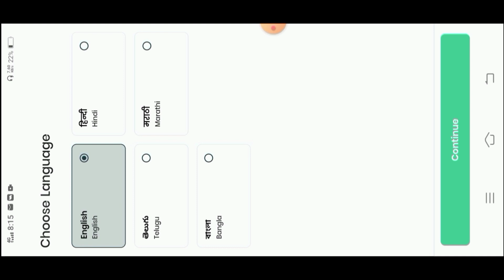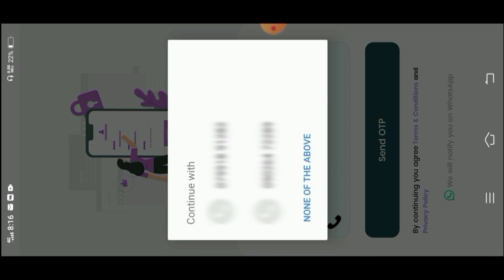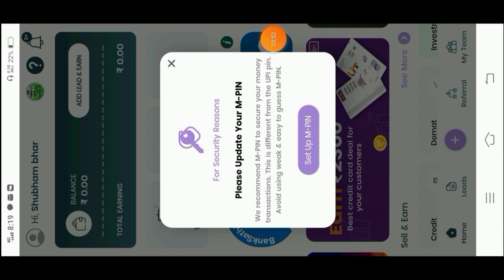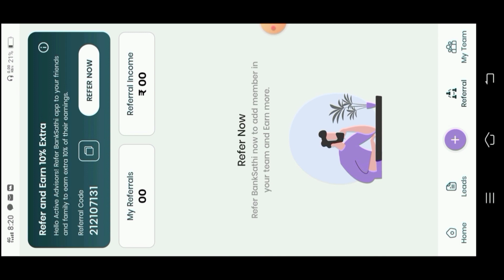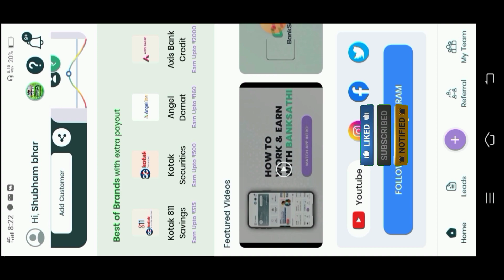First transaction earn upto 50% cashback / Recharge commission app / Mobile recharge app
Guys koi bhi question puchne ke liye instagram par visit kare
User ID
shubhamrahi90

Youtube Audience Queries...

First transaction earn upto 50% cashback
Cashback offer app
Cashback earning app
50% cashback earning app
New cashback recharge app
New recharge commission app
Mobile recharge commission app
50% cashback app for student
New refer and earn app in hindi